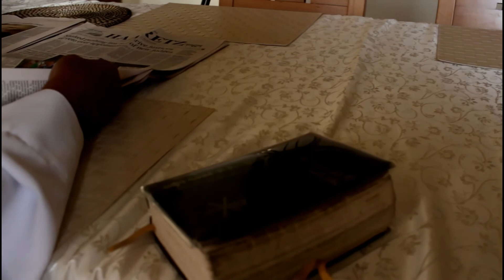FATHER MARCELO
LOVE